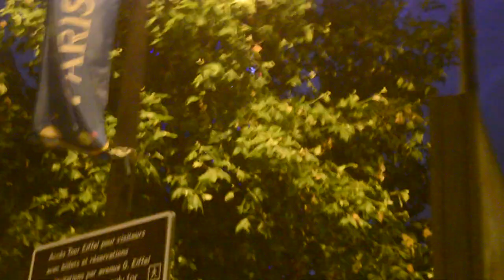EURO 2016 : FRANCE VS ISLAND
Venez vivre le match France vs Island dans la fan zone avec nous HEHE.

ps : Merci pour votre soutien en ce moment vous êtes super présent je vous kiff c'est incroyable !

Allez suivre la chaine de mes potes :
_ Parodie Bro
_ Lawrameschi
_ Eddie cudi

›› SNAPCHAT › JuniorTVSnap

→ Montage › iMovie
→ Nom › JuniorTV